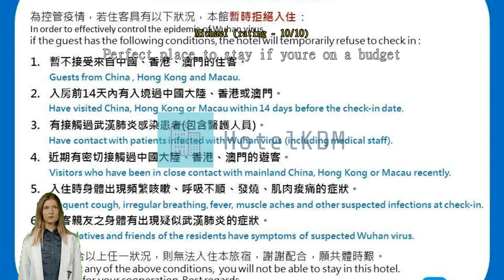Review Pillow Hostel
Pillow Hostel: A Tranquil Oasis in the Heart of Taipei

Welcome to Pillow Hostel, a hidden gem nestled in the vibrant city of Taipei, Taiwan. Built in 2016, this charming hostel offers a tranquil oasis for travelers seeking a comfortable and convenient stay. With its prime location just 0.2 km from the city center, Pillow Hostel provides easy access to Taipei's top attractions, shopping districts, and culinary delights.

Upon arrival, guests are greeted by a warm and friendly staff, ready to assist with any inquiries or requests. Check-in begins at 02:00 pm, allowing ample time for travelers to settle in and start exploring the city. The check-out time is until 11:00 am, ensuring a relaxed departure and allowing guests to make the most of their stay.

Pillow Hostel boasts four cozy and well-appointed rooms, each designed with comfort and convenience in mind. Whether you're a solo adventurer, a couple seeking a romantic getaway, or a group of friends on a memorable trip, there is a room to suit your needs. The thoughtfully furnished rooms provide a peaceful retreat after a day of sightseeing, featuring modern amenities and a soothing ambiance.

Please note that Pillow Hostel has a child policy in place. While children are welcome to stay, there may be extra charges involved. It is advisable to contact the hostel directly for more information regarding the child policy and any additional fees.

With a mere 40-minute journey to the airport, Pillow Hostel offers convenience for travelers seeking a hassle-free departure. Whether you're embarking on a short city break or a longer exploration of Taiwan, this hostel's proximity to the airport ensures a smooth and timely journey.

Pillow Hostel invites you to experience the best of Taipei, combining comfort, convenience, and a warm Taiwanese hospitality. Book your stay today and embark on an unforgettable adventure in this captivating city.

Unwind and Connect in the Vibrant Shared Lounge of Pillow Hostel

At Pillow Hostel, guests can enjoy a vibrant shared lounge and TV area that is perfect for unwinding and connecting with fellow travelers. The lounge is designed with a modern and stylish ambiance, featuring comfortable seating arrangements and a lively atmosphere. Whether you want to catch up on your favorite TV shows, engage in a friendly conversation with other guests, or simply relax with a good book, the shared lounge is the ideal spot to do so.

The TV area in the shared lounge is equipped with a large flat-screen TV and a wide selection of channels, ensuring that you never miss out on your favorite shows or sports events. Gather around with fellow guests and enjoy a movie night or cheer for your favorite team during live broadcasts. The lounge also offers board games and card games, providing entertainment options for those who prefer a more interactive experience. With its cozy and inviting atmosphere, the shared lounge at Pillow Hostel is the perfect place to unwind and socialize after a day of exploring Taipei.

Convenience at Its Finest: Pillow Hostel's Top-notch Facilities

Pillow Hostel in Taipei, Taiwan is dedicated to providing guests with the utmost convenience during their stay. With a range of convenient facilities, this hostel ensures that every guest's needs are met.

One of the standout features of Pillow Hostel is its excellent room service. Whether you're craving a late-night snack or a refreshing beverage, the friendly staff are always on hand to deliver your order straight to your room. This convenient service allows you to indulge in delicious treats without having to leave the comfort of your accommodation.

In today's digital age, staying connected is essential, and Pillow Hostel understands this. Whether you're lounging in the cozy common area or relaxing in your private room, you can enjoy seamless internet access throughout your stay.

For those who value efficiency, Pillow Hostel offers express check-in and check-out services. This means you can save precious time and start exploring Taipei's vibrant attractions without any delay. Additionally, the hostel provides luggage storage facilities, allowing you to securely store your belongings while you make the most of your time in the city.

Pillow Hostel also boasts a convenient on-site convenience store. Whether you need to grab a quick snack, toiletries, or any other essentials, the store is stocked with a variety of items to cater to your needs. With this convenience at your fingertips, you can easily find everything you require without having to venture far from your accommodation.

Lastly, Pillow Hostel ensures that your stay is always comfortable and tidy with its daily housekeeping service. You can relax and unwind knowing that your room will be well-maintained and refreshed each day.

With